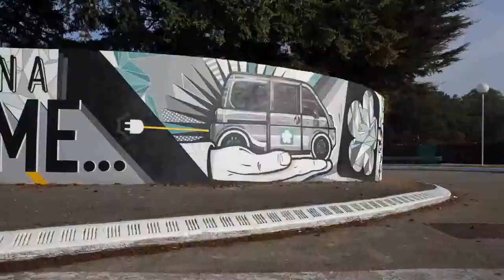The mia factory at Cerizay